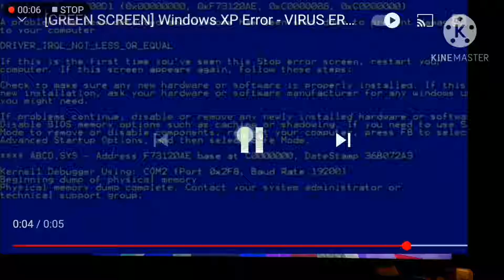How Minecraft botz play eggwars and capture the flag…....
Hi Peoplz!!!
Credit for 3rd music in the video:
Song: Gumkit Back to school beat.
Owner and maker of music: Gimkit
Their website:Gimkit.com
Like for a cookie!
cya

p.s. if I didn't enjoy the video, I made this video so I can practice my editing skills and also make fun of myself. I will make a better shocking video.
Stop using axes